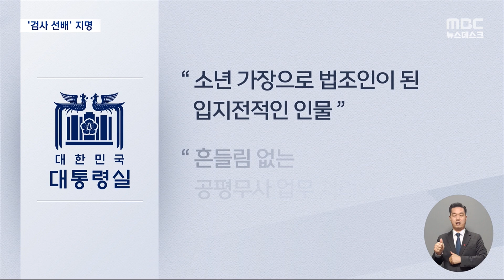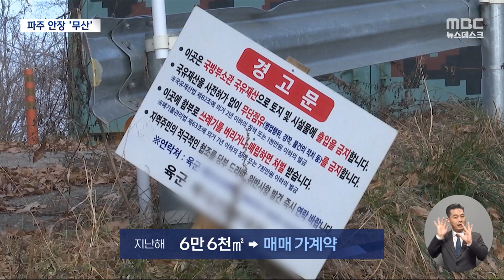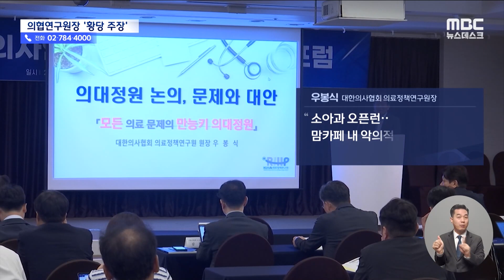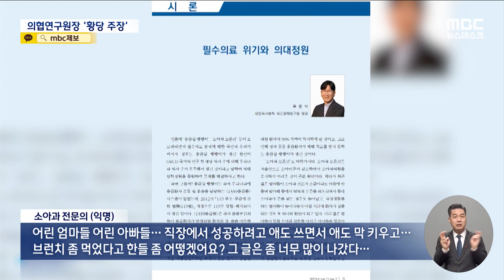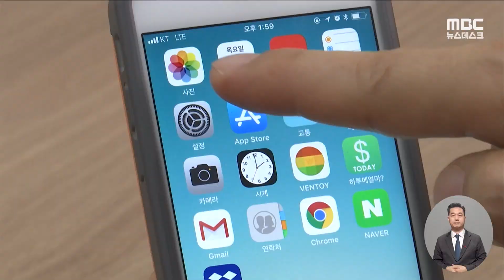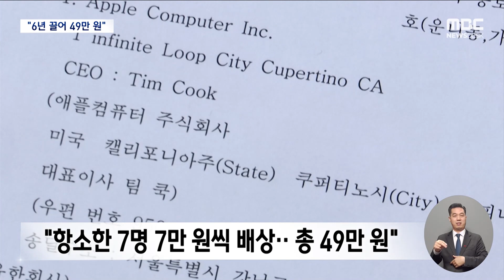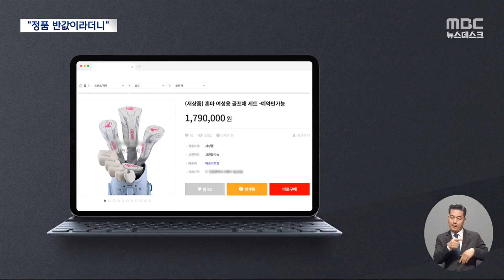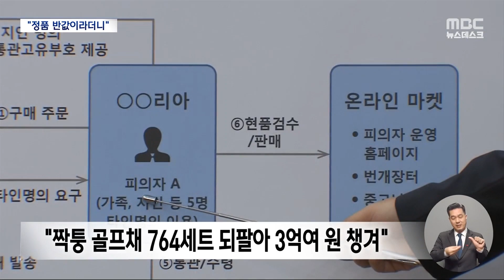[이슈 Pick? Pick!] 이동관 후임에 김홍일 권익위원장‥대통령 친분·업무 전문성 등 논란 예상 (2023.12.06)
1. 이동관 후임에 김홍일 권익위원장‥대통령 친분·업무 전문성 등 논란 예상
2. 전두환 파주 안장 결국 무산‥땅주인 "부담 느꼈다"
3. "브런치 즐기려 소아과 오픈런"‥"하루 종일 아이 신경"
4. 아이폰 '성능저하'‥미국에선 6천억원 배상 한국은 고작 49만원?